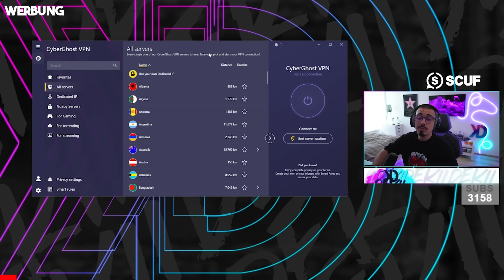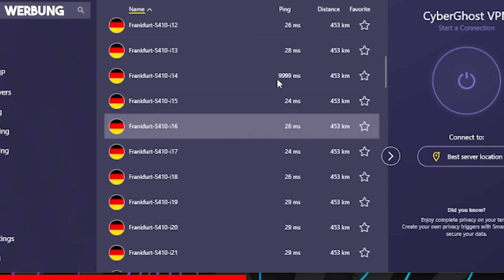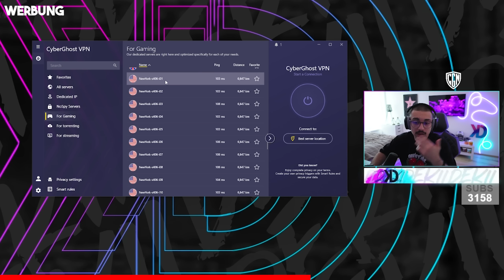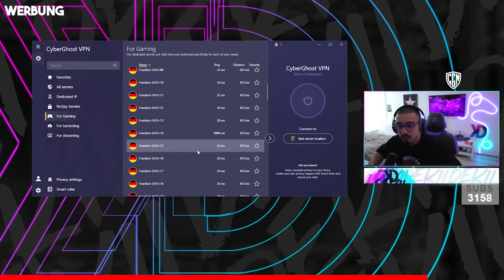Die *TAQ EVOLVERE* ist UNGLAUBLICH STARK! (45 KILLS auf REBIRTH ISLAND)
✘ Spare 5% bei deiner nächsten Scuf Controller Bestellung mit Code "Dekii"

✘ Levl Up, der Booster für Gamer - Spare 5 % pro Dose mit Code "Dekii".

✘ Ich trage zum Zocken die Pro Gaming Brille von 4 OWLS. Hier könnt ihr die Features abchecken

Links mit „*“ Markierung sind Werbung